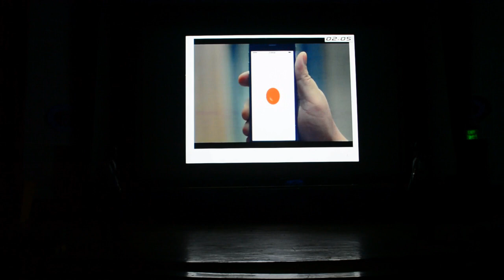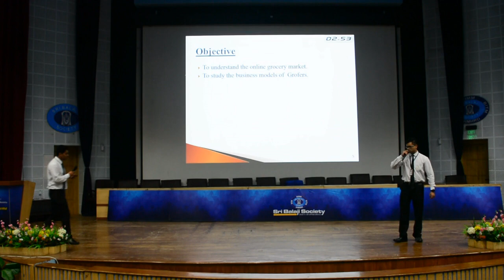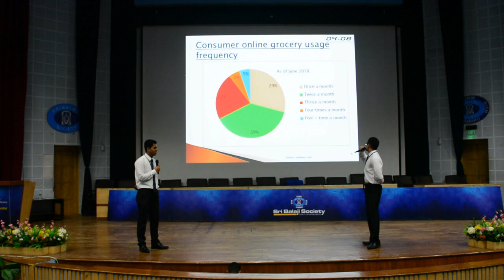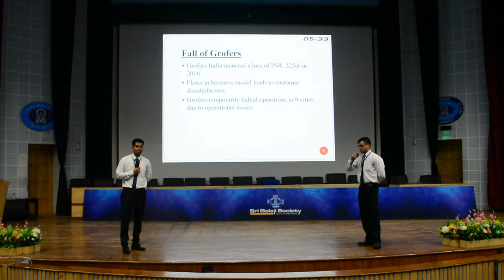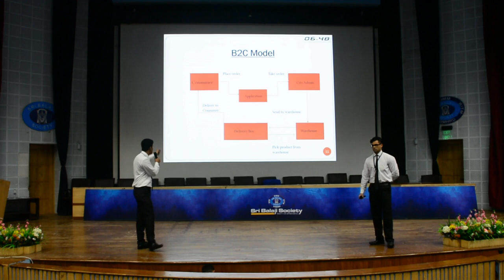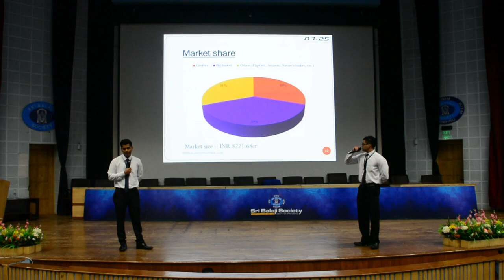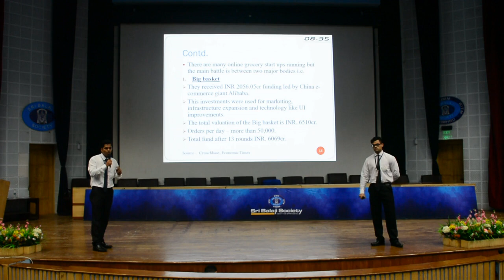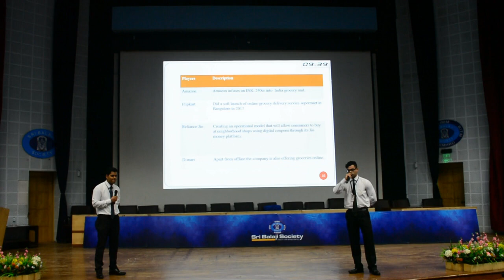Sri Balaji Society Induction Presentation 2019 : Fall of GROFERS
Topic : The online grocery battle : Fall of GROFERS